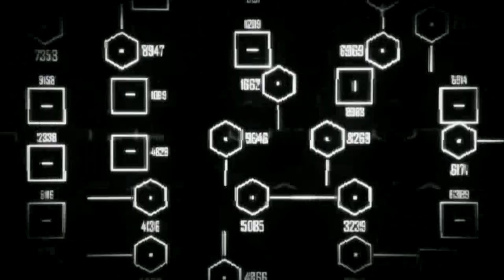엄청난 전투슈트를 입고 로봇과의 싸움 ! 크라이시스 2 ! 9화 (Crysis 2)[PC]-홍방장